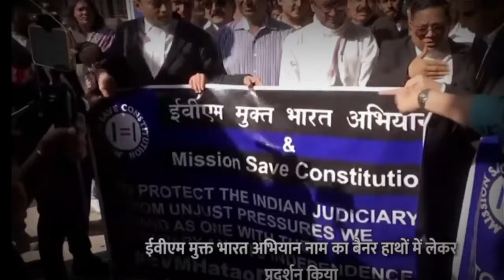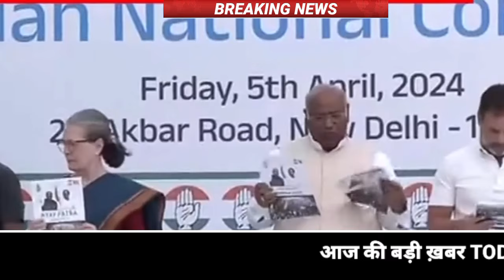7 April 2024 Up News Uttar Pradesh Ki Taja Khabar Mukhya Samachar CM Yogi samchar NDTV News ravish